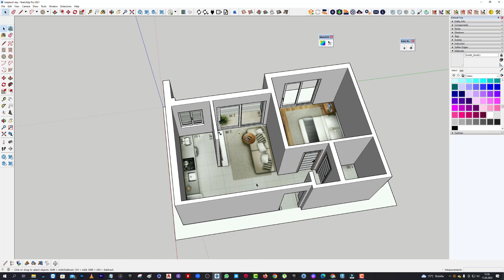Hep Beraber En iyi Kat Modelleme Yapıyoruz 04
Sketchup Udemy derslerimizin ardından ve Youtube kanalımızdaki Sketchup 2023 derslerimizin ardından , komut modelleme ve nasıl sahne oluşturulur bunları görmüştük.Şimdi sıra bu gördüklerimizi uygulama aşamasına getiriyoruz. Uygulama kısmında Resim plan üzerinden modelleme yaparak ilerleyen bölümlerde detaylara giriyoruz.